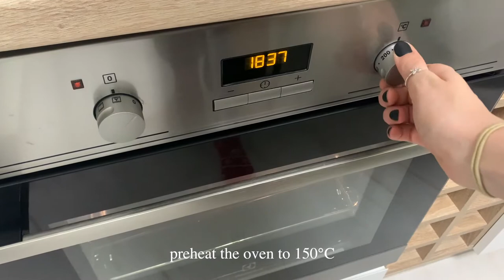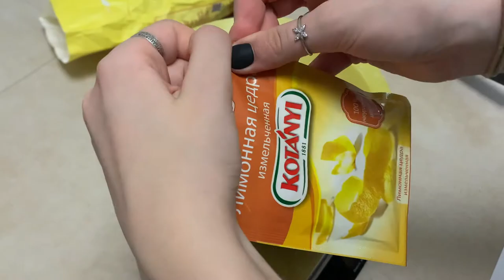lemon blondies :baking for my friends- episode six | manyin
hi guys!
todays episode of "baking for my friends" is for a very important person: the friend who inspired this series! I'm very thankful for her and happy she likes my baking!))
i personally don't really like lemon-flavoured desserts, but as long as my friend liked it, i'm happy))
i found this recipe on instagram under @fitwafflekitchen!!

songs i used in this video: Miles Edgeworth ~ Great Revival
The Defendant's Antechamber
from the ace attorney game

manyin